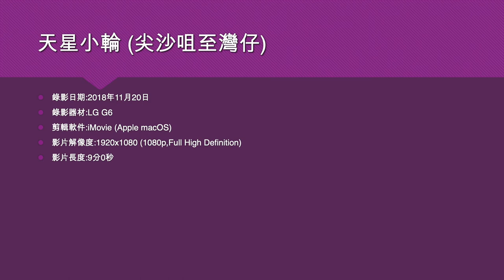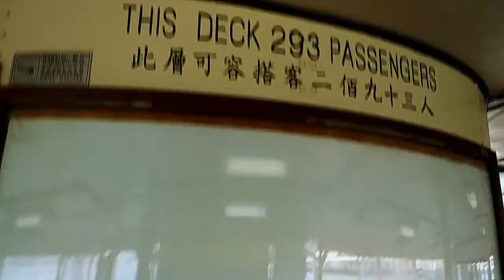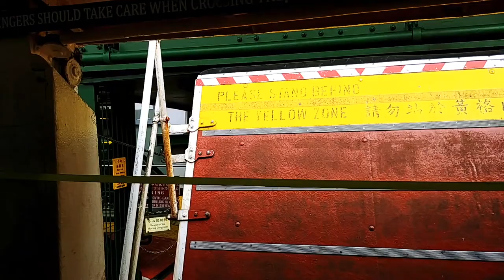天星小輪 (尖沙咀至灣仔) - 2018年11月20日